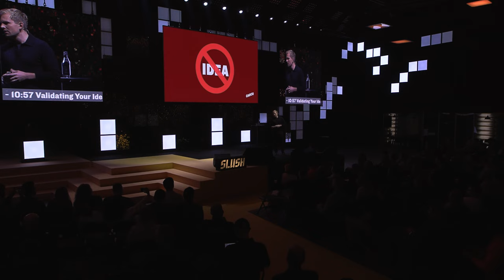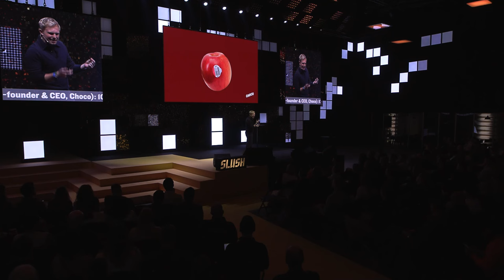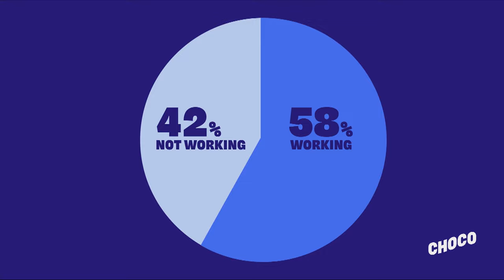Validating Your Idea | Daniel Khachab (Choco)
Building a startup isn’t just about having an idea—it's about choosing the right problem to solve. In this talk, we'll explore how to identify and validate a problem that resonates with a large customer base and attracts VC funding, saving time and resources.

Daniel Khachab, co-founder and CEO of Choco, will share his journey in creating the world’s first food supply chain unicorn. Choco, with 400 employees in seven countries and €300 million raised, is revolutionizing the food industry through AI-driven solutions that reduce food waste. Daniel’s insights will provide a valuable roadmap for early-stage founders.